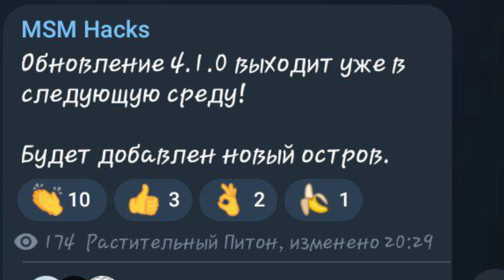НОВЫЙ ОСТРОВ ОФИЦИАЛЬНО СКОРО ВЫЙДЕТ? КОНЦЕПТЫ НОВЫХ МОНСТРОВ.ТЕОРИИ И РАЗБОРЫ АКЦИЙ.НОВЫЙ КОНТЕНТ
аоаоаоаоо